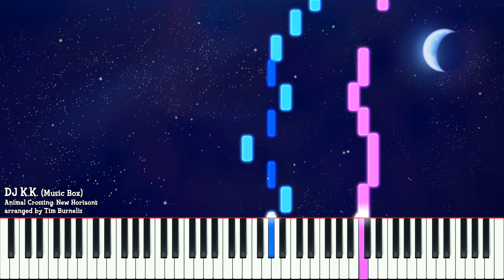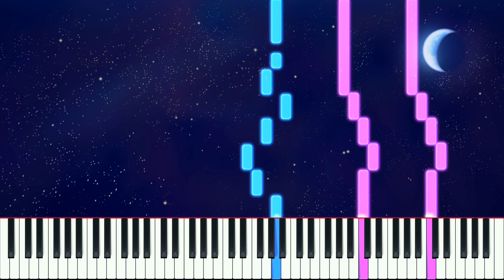DJ K.K. (Music Box) ~ Animal Crossing: New Horizons (+ Sheet Music)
Piano tutorial of DJ K.K. from Animal Crossing: New Horizons!